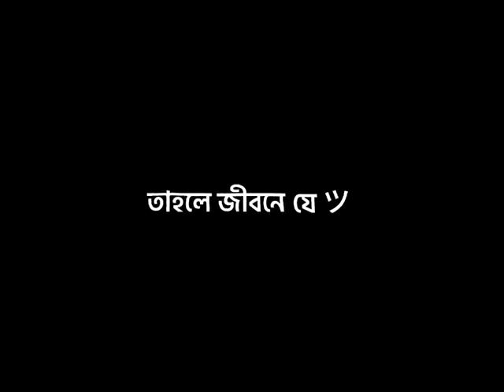New Bangla Sad Black Screen Status | imovie Bangla Status | Bangla Song WhatsApp Status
Video Titel:- New Bangla Sad Black Screen Status | imovie Bangla Status | Bangla Song WhatsApp Status

Voice :  collected
Script : Collected
Edit : HossainErry